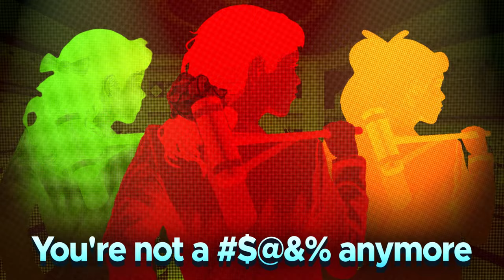Heathers - "Candy Store" ROCK COVER | Cristina Vee feat. Amalee & Morgan Berry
Cristina Vee, voice actress of Miraculous Ladybug, Sailor Mars, and hundreds others, performs "Candy Store" from Heathers, featuring Amalee and Morgan Berry . Music by Ryan Lafford.

Instrumental: Ryan Lafford
Mix/Mastering: Shawn Christmas
Art: Jeremy Hobbs
Video: Coda